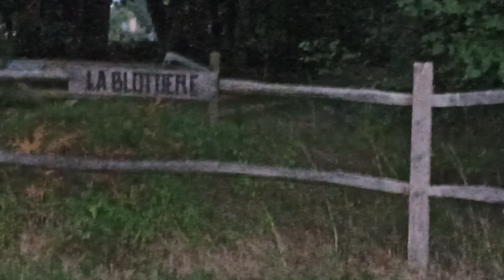le faisan doré de la Blottière